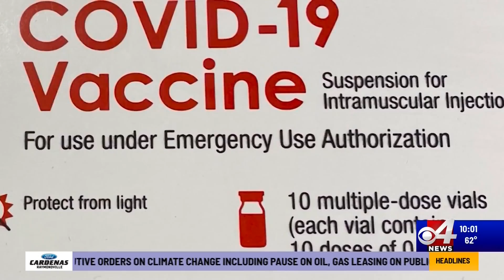Concerns rise over long wait times for vaccine appointments, officials explain